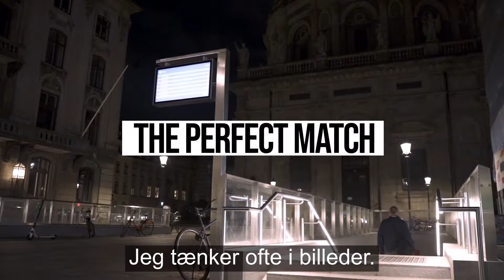Tamron 28-75mm f/2.8 Di III RXD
Tamron 28-75mm f/2.8 Di III RXD er et lysstærkt, men også kompakt og let standard zoomobjektiv skabt til Sony E-systemkameraer med full-frame-sensor. Det fungerer også glimrende på kameraer med APS-C-sensorer.

Videoen er produceret af Litemotions v/Jibril Syed og Claus Andersen, Filmplus. Videoen er ”skudt” med Sony A7III og Tamron 28-75 f/2.8 Di III RXD Sony E. Still billederne er ”skudt” med Sony A7RII og Tamron 28-75 f/2.8 Di III RXD Sony E.